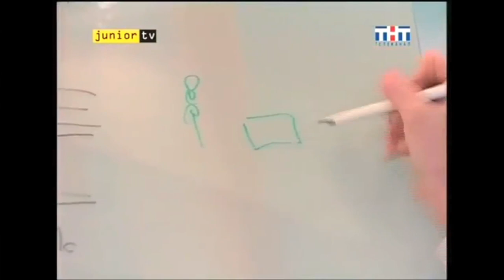Why 'Survivor' trumps 'The Apprentice' in Russia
Peter Pomerantsev, a Russian-born British author who had been hired to go to Moscow to help create and produce Western-style reality TV shows in the 2000s, shares his observations about why knock-offs of some Western Reality TV hits flopped and why others were successful.